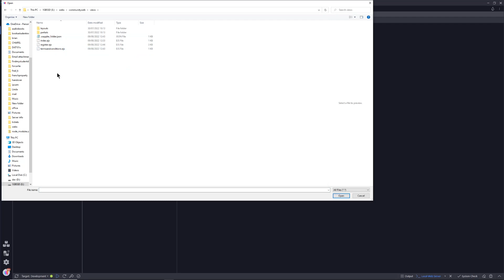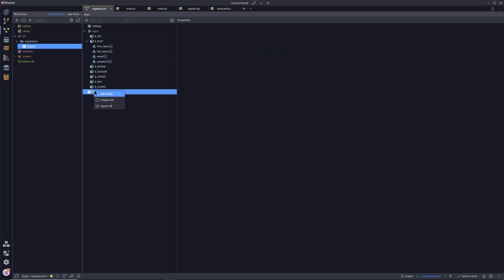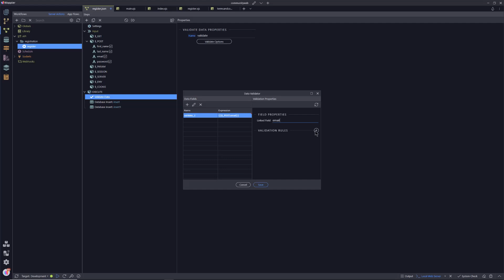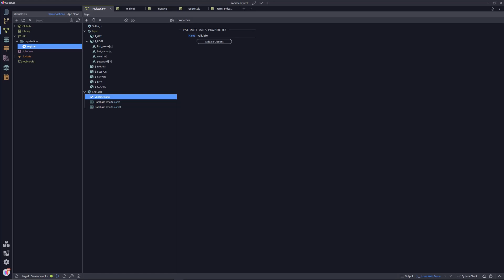Creating your first API action - The registration process.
This module introduces the validation component and the basic Database Insert action to record details of new users of the site. The concept of "User Identities" is introduced leading to the creating of roles related to that user via their identity.

Also in the validate stage, the validate field (validate_1 by default)  should also be forced to lower case as $_POST.email.lowercase()
 Failure to do that can lead to email duplication if entered with different case.

(EN-GB Subtitles checked)